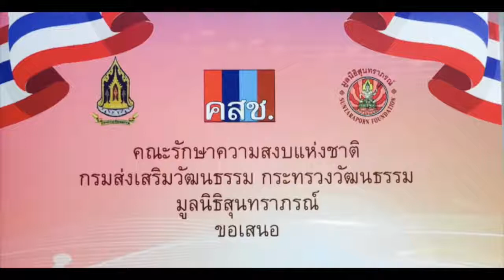บ้านเกิดเมืองนอน คลื่นลูกใหม่สุนทราภรณ์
เนื้อร้อง : ครูแก้ว อัจฉริยะกุล
ทำนอง : ครูเอื้อ สุนทรสนาน
ผู้ขับร้อง : ชาวคณะสุนทราภรณ์
เพลงนี้ชนะการประกวดการแต่งเพลงปลุกใจ เมื่อปี พ.ศ. 2488 ช่วงสงครามโลกครั้งที่ 2 กำลังสิ้นสุดลง เป็นเพลงจังหวะฟร็อกทร็อต